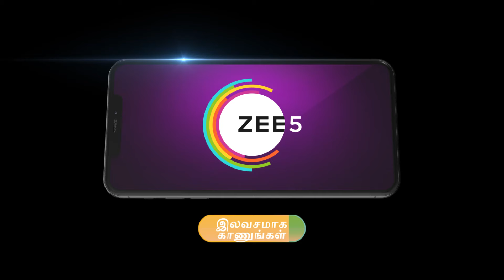Naane Varuven | Ep - 218 | Oct 3, 2024 | Best Scene | Zee Tamil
Radha assaults Damini as she pretends to beat Khushi. So, Damini claims that Radha has lost her mental balance and informs Mohan. Radha pleads with Mohan to not marry Damini.